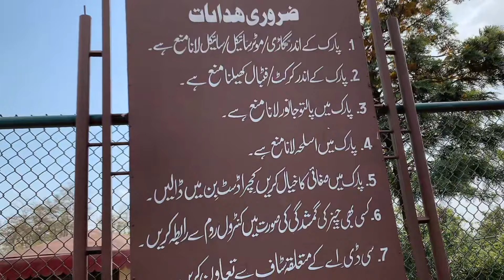Look Change Karwa Dee 🤭😛😂